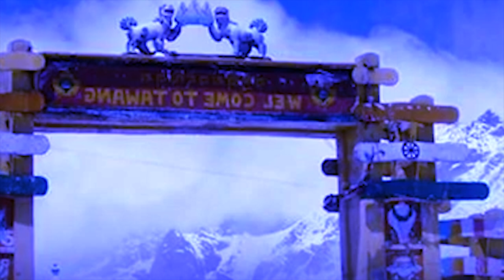bat ki shipai india ia ki shipai china ba wan tam pud ha arunachal pradesh ha tawang